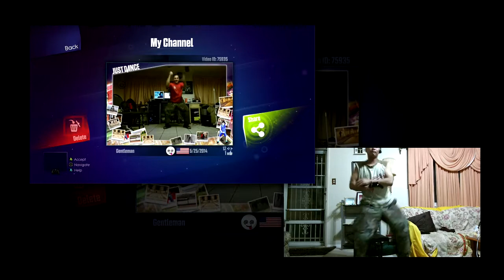just dance gentleman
gentleman